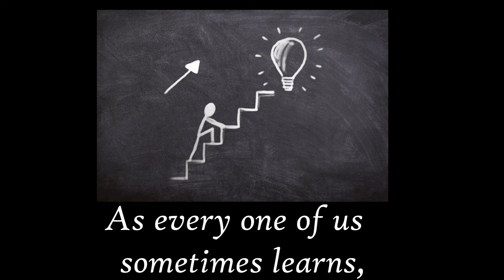Don't Quit | Never Give up | You are really unique | Powerful poem | Listen it daily in morning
Don't Quit
This is a very powerful poem I would urge you to listen to this every day in the morning and have a fresh and powerful start to your day
Jai Hind!